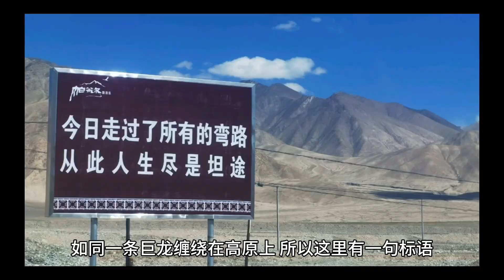中国唯一一个四国接壤的县城The only county in China that borders four countries#travel